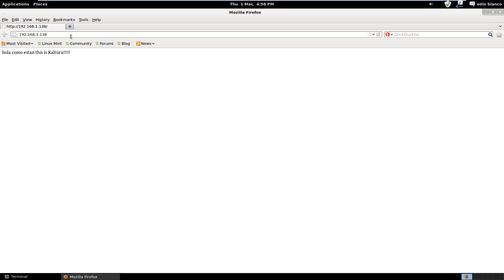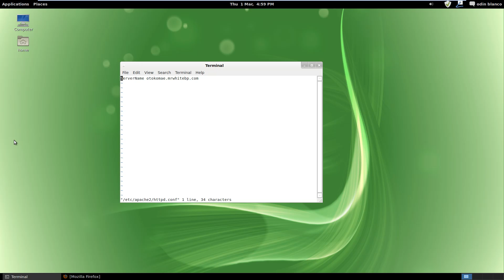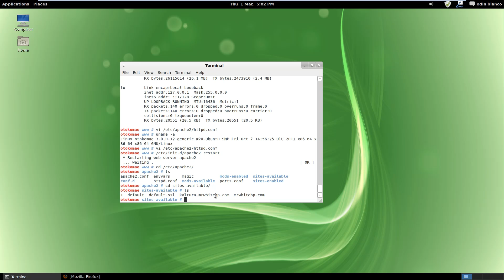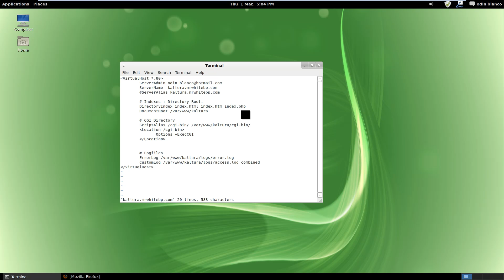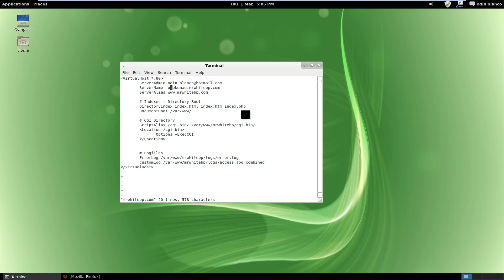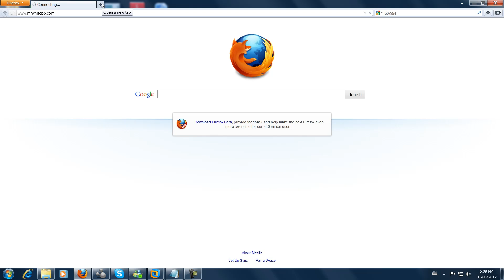Virtual Host in Linux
This video explain how to configure Virtual host by using Apache 2 and Linux Mint 12